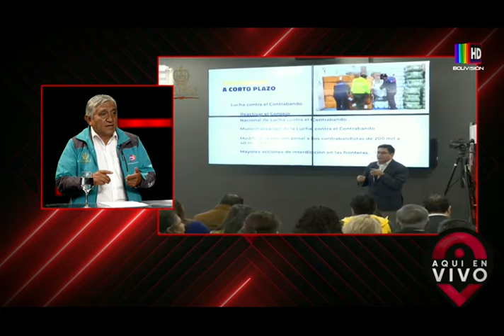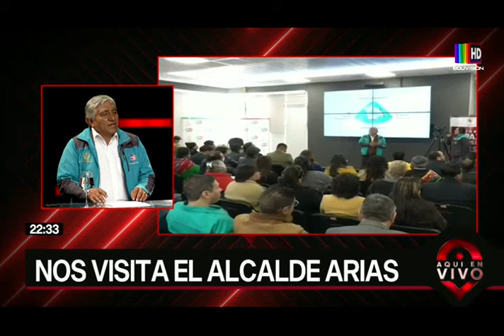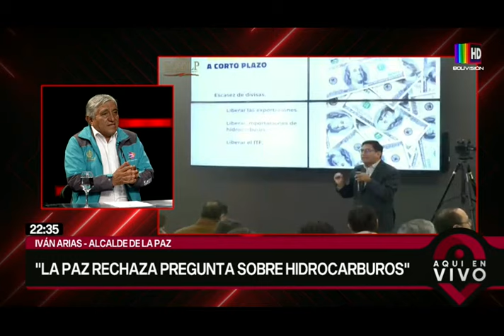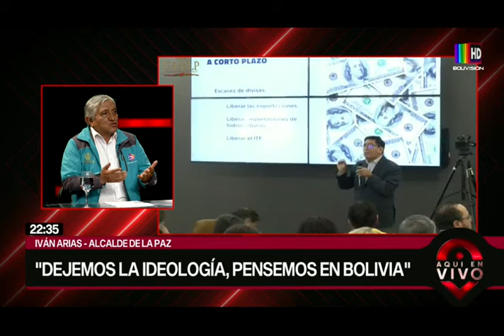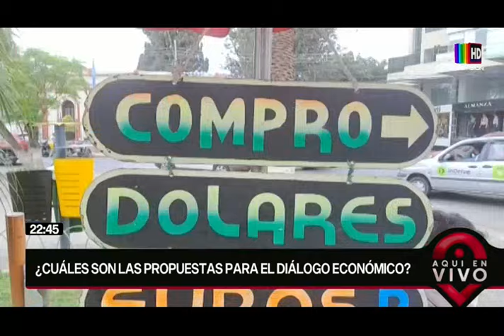Diálogo nacional por la economía y la producción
Iván Arias, alcalde de la Paz, habló acerca de los temas que se tocó en el foro "Paz, crisis y desarrollo".